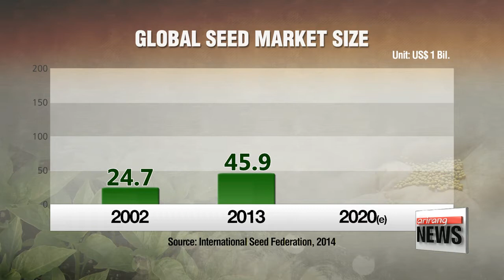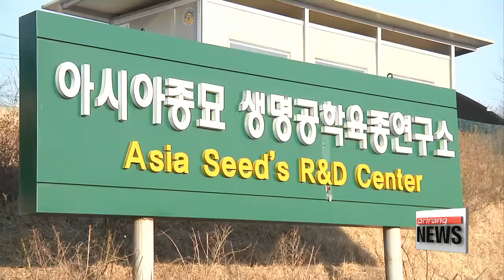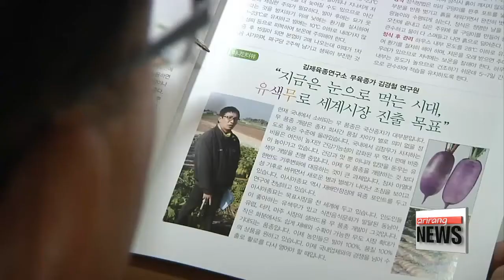Seed Industry Soars to New Heights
The seed industry is considered the basis for the agriculture, fisheries and livestock sectors.
And Korea has recently entered the global seed market.
Let's now take a moment to see where Korea stands today... in this particular field.
A small seed can provide a competitive edge to farmers and affect the national economy. We explore Korea's seed industry, as the country takes a step toward becoming a global seed powerhouse.

Roses have opened into beautiful blooms. This rose variety is called Deep Purple. Deep Purple roses were first cross-fertilized in 2006 and registered as a new plant variety overseas in 2014.

"As you can see, Deep Purple roses have beautiful, two-toned petals. There are no thorns on stems, so they're easy to handle. They also grow fast, giving a high yield. We collect royalties by exporting this variety overseas."

Deep Purple was exported to 13 countries including Colombia, Ecuador and Kenya from 2011 to 2015, generating 1.1 million U.S. dollars.
Encouraged by Deep Purple's success, the Gyeonggi-do Agricultural Research and Extension Services continue to develop new rose varieties, while carefully studying the latest trends in the global seed market.

"In Europe, English-style roses are trending. They have sepals where a pistil should be. We are developing new rose varieties,
while keeping up with the latest trends."

The global seed market grew, on average, 10 percent every year from 2002, reaching 45.9 billion dollars in 2013. The market is expected to grow to nearly 170 billion dollars by 2020.
Korea, a country that pays about 20 million dollars in seed royalties a year, has recently entered the global seed market.

Since 2012, the Korean government has launched the "Golden Seed Project," an initiative aimed at developing competitive plant varieties. Professor Yim Yong-pyo of Chungnam National University leads the Vegetable Seed Development Division that studies five crops - napa cabbages, white radishes, paprikas, chili peppers and watermelons. Yim says a single seed can be more valuable than gold.

"If you look at the value chain in the bioindustry, seeds are the basis of different sectors ranging from agriculture, pharmaceutical, environment and energy. The impact of their value on industries is huge."

The company's R&D center in Icheon, Gyeonggi-do Province, studies about 1,000 vegetable varieties, from napa cabbages, chili peppers, eggplants, tomatoes, onions to green onions. It's healthy and delicious vegetable seeds are both delivered to Korean farmers and exported overseas. Among them is a watermelon variety that won the All-American Selections, or AAS award, in recognition for its great garden performance.
It owes the AAS honor to its unique color, high total yield, great taste, pest resistance and high sugar content. Another interesting variety developed by the company is crunchy green chili peppers without a pungent flavor, which reflect the needs of farmers and consumers alike.

"This green chili pepper variety is full of alpha-glucosidase inhibitors that can reduce blood sugar. It will be beneficial to our health."

The company exports about 340 seed varieties to 190 companies in 36 countries across Asia, Africa and Europe. About 130 seed varieties have been already developed, ready for market release within the next five years. The CEO of the company aims to generate 30 million dollars in exports by 2020 and believes that Korea has huge potential in the global seed market.

"Korea's advanced breeding capabilities are well-known throughout the world. Multinational companies are showing great interest and contacting Korean companies. Plenty of genetic resources are available in Korea, so I believe Korean plant breeders will continue to develop high-performing vegetable varieties."

Developing a high quality seed variety is a challenging task that often takes more than 10 years of research. It requires advanced technology and long-term investment in genome research and collection, management and cultivation of genetic resources. Korea accounts for a mere one percent of the global seed market. But the government and businesses are optimistic about its future growth.

"The seed business isn't something you can master within a year or two. It needs more time to grow. Continued investment will be the key to globalizing Korea's seed market."

Seed development is a time-consuming process full of trials and errors. Still, it is critical to the food security of future generations, which is another reason for high expectations toward Korea's seed industry.